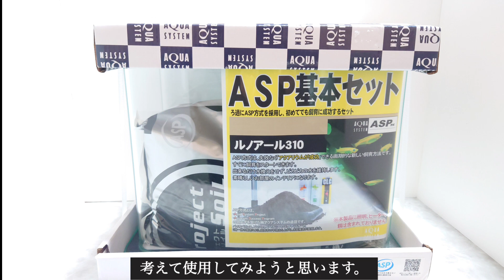コガタノゲンゴロウ 冬越しのさせ方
【使用音源】
VLLOアプリ： Round umbrella

▷Instagramはこちらです。